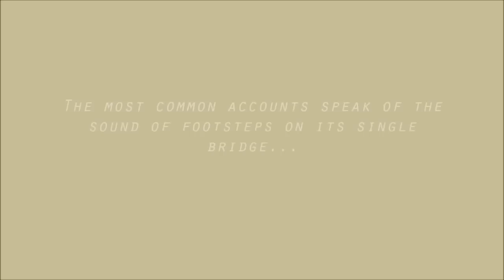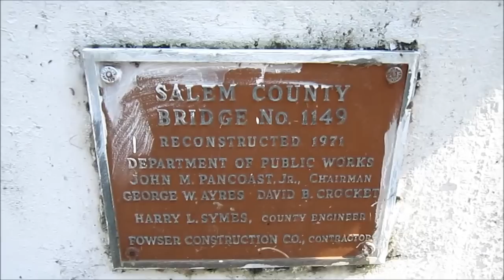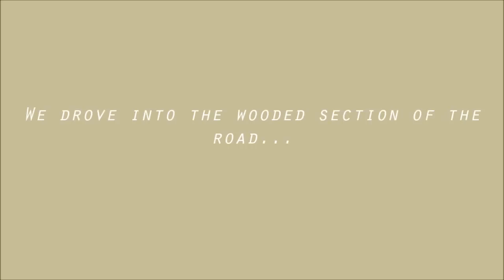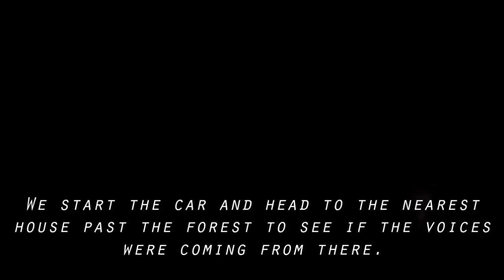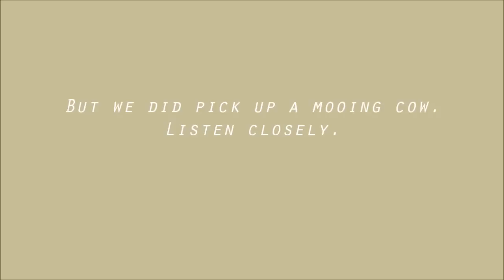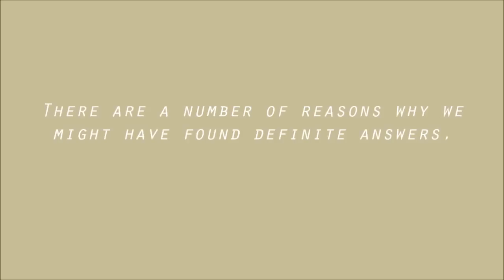Short Documentary: Slabtown Rd.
Featured on Weird NJ, Slabtown Rd. is the subject of many eerie tales. Located in Salem County, South Jersey, it has turned out various supernatural sightings, though the reasons for these occurrences remain a mysery.